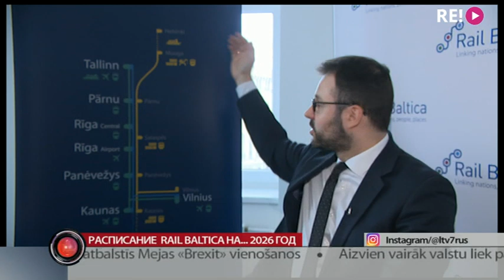Расписание Rail Baltica на... 2026 год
Скоростные поезда «Рейл Балтика» между балтийскими столицами будут курсировать каждые два часа. Сама железная дорога будет открыта в две тысячи двадцать шестом году. Разработчики проекта уже планируют нюансы сообщения.